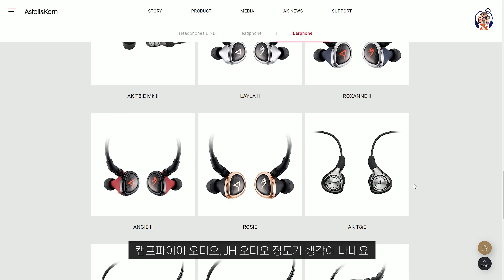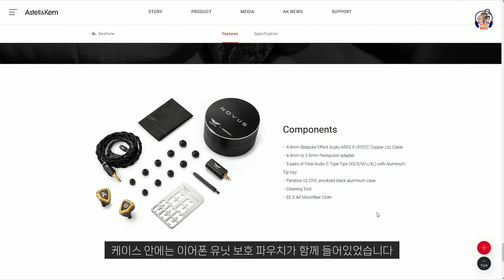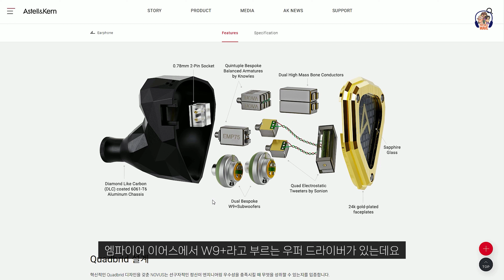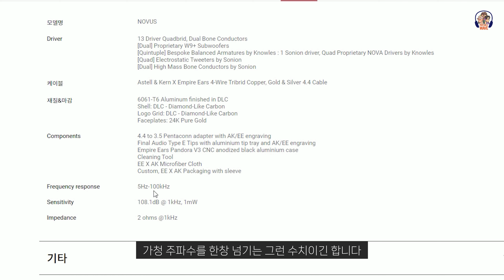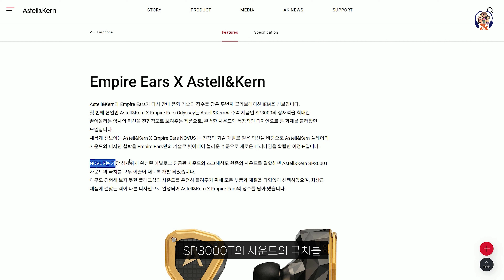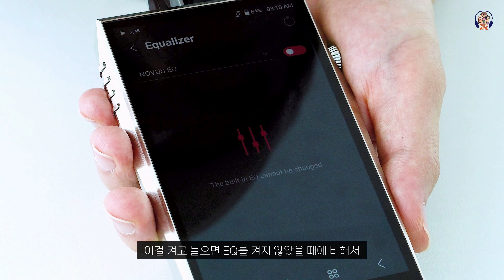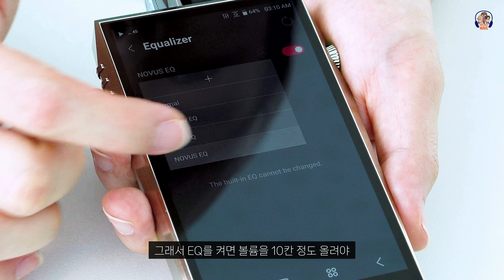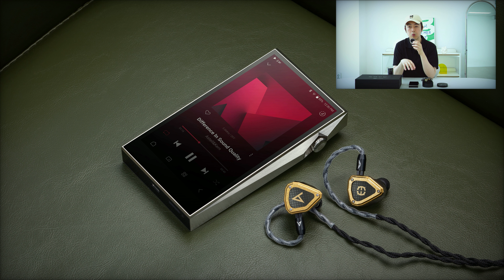더 업그레이드 된 플래그십 이어폰 Astell&Kern x Empire Ears NOVUS 리뷰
Astell&Kern과 Empire Ears의 두 번째 콜라보 이어폰 NOVUS를 사용해 봤습니다. 개성있는 두 브랜드의 소리를 어떻게 조합했을지 너무 궁금했는데요. RAVEN에서 느껴졌던 거함급 소리 스케일에 고역까지 업그레이드 된 소리를 들려줬고, 매칭 환경에 따라 이어폰의 잠재력이 다양하게 드러나는 제품이었습니다.

※아스텔앤컨의 광고비 지원으로 제작된 영상입니다. (‪@AstellnKern‬)

⚡아래 링크를 통해 구매하시면 채널 운영에 많은 도움이 됩니다.⚡

00:00 Astell&Kern X Empire Ears 두 번째 콜라보 이어폰
01:28 명품에 가까운 화려한 구성품
03:07 예술품에 가까운 디자인, 튼튼한 유닛 내구성
04:38 13개의 드라이버 사용 (W9+, Bone Conductor)
06:57 Empire Ear의 성향을 잘 살린 소리 스케일
07:25 해상력과 질감 두 마리 토끼를 잡은 소리
08:28 레이븐 보다 업그레이드 된 고역 표현
08:55 다른 DAC, 앰프와 조합 시 소리 특징
10:57 SP3000T와의 조합 시 소리 특징
12:38 활용팁(1) : NOVUS 전용 EQ를 통한 소리 변화
14:32 활용팁(2) : 이어팁 교체에 따른 소리 변화
15:16 총평
16:13 쿠키영상